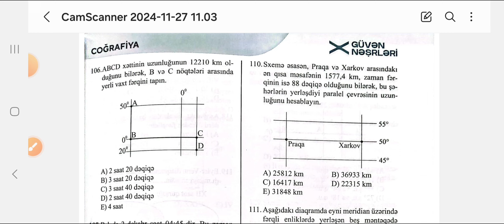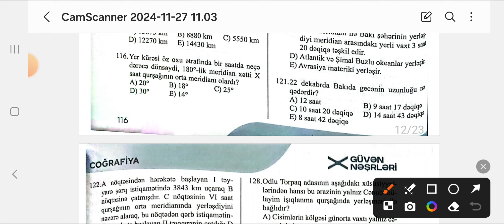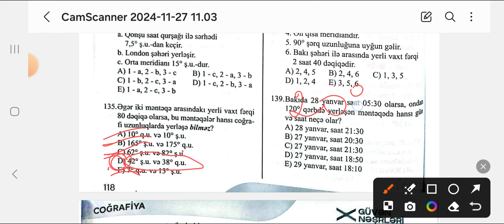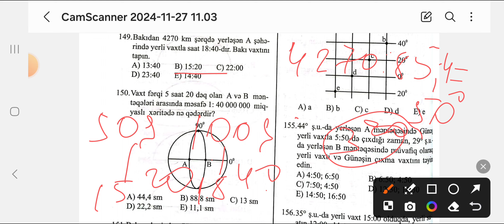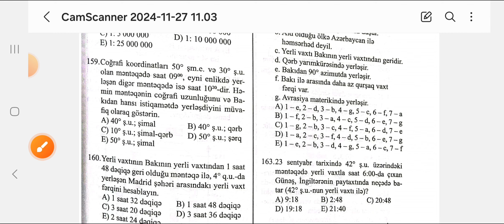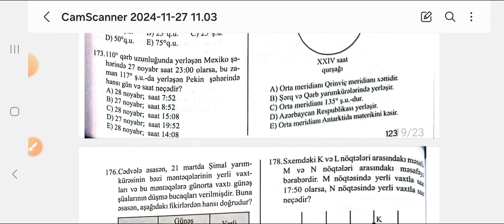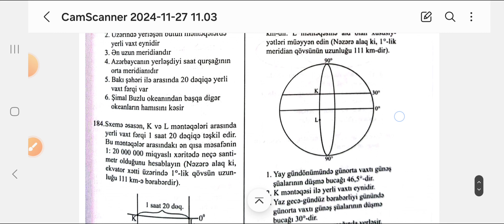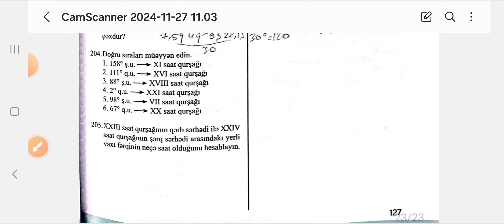🌍Yerin öz oxu ətrafında hərəkəti.Yerli vaxt,Qurşaq vaxtı.🔴Güvən test toplusu.Suallar (105-205)📌2024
suallar (105-205)
Güvən test toplusu
coğrafiya test
coğrafiya test toplusu
coğrafiya test toplusu izah
coğrafiya test bankı
coğrafiya test cavabları
coğrafiya dim test toplusu
coğrafiya test toplusu 2 ci hisse
coğrafiya test izahı
coğrafiya test kitabları
coğrafiya test toplusu pdf
coğrafiya test toplusu situasiya
coğrafiya test toplusu 1
coğrafi informasiya vasitələri
Coğrafiya elminin inkişafı səyyahlar və tədqiqatçılar.Məhəllin planı
Xəritə və qlobus
Kainat və günəş sistemi.Yerin günəş ətrafında hərəkəti
Yerin öz oxu ətrafında hərəkəti
Yerin yaranması və inkişafı.Litosfer
Yerin planetar və geoloji inkişafı
Yerin daxili quruluşu.Yer qabığını təşkil edən süxur və minerallar
Litosfer tavaları.Platforma və geosinklinallar.Vulkan və zəlzələlər
Dağəmələgəlmə mərhələləri
Azərbaycanın geoloji quruluşu və mineral ehtiyatları
Yer səthinin relyefi
Endogen proseslər və relyef.Morfostrukturlar
Ekzogen proseslər və relyef.Morfosklupturlar
Materiklərin fiziki-coğrafi mövqeyi ,relyefi
Azərbaycan relyefi
Endogen relyef formaları
Ekzogen relyef formaları
Atmosfer
Yerin hava təbəqəsi.Günəş radiasiyası
Havanın elementləri.Atmosfer hadisələri
İqlim və iqlim qurşaqları
Materiklərin iqlimi
Azərbaycanın iqlimi
Günəşin düşmə bucağı.Havanın temperaturu,yağıntı və küləklər
Hava kütlələri.İqlim tipləri
Hidrosfer
Dünya okeanı və onun hissələri
Okean suyunun xüsusiyyətləri.Cərəyanlar
Quru suları
Çay.göl.buzlaq.yeraltı su və bataqlıqlar
Materiklərin daxili suları
Azərbaycanın daxili suları
Xəzər dənizi
Biosfer.Coğrafi təbəqə
Coğrafi təbəqənin komponentləri
Bioehtiyatların Yer kürəsində paylanması